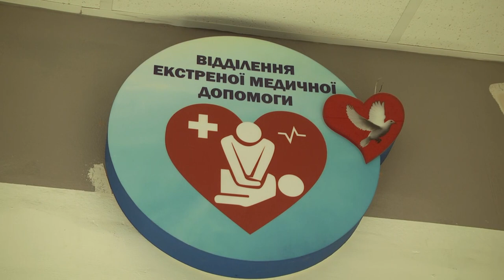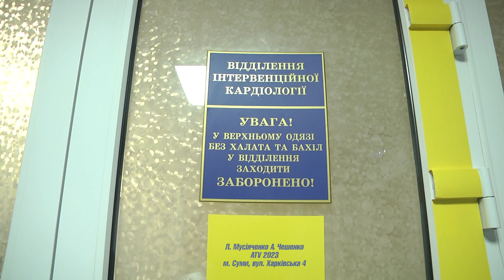ЦМКЛ Порятунок без болю та наркозу